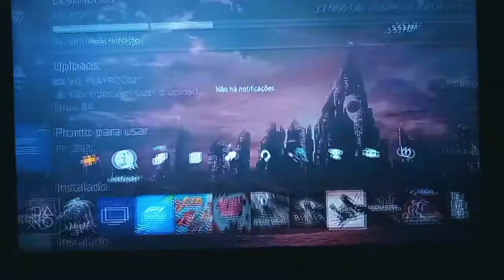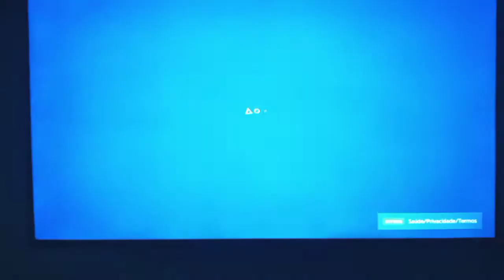jogao gratis no ps4 nao é bug sem risco de ban call of duty vanguard beta aberto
eae galera wclgames aqui no video de hoje trago mais um jogao gratis na osn do Playstation trata se do jogo call of duty vanguard que esta com o seu beta aberto para que todos possam baixar e jogar entao aproveitem